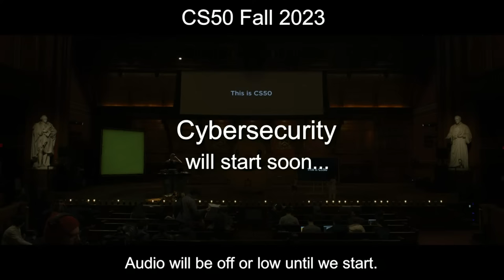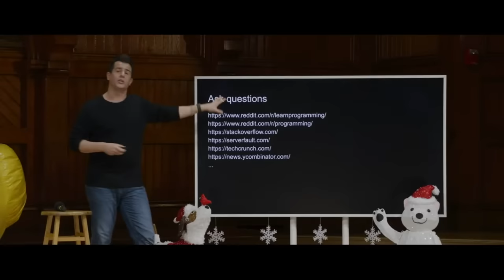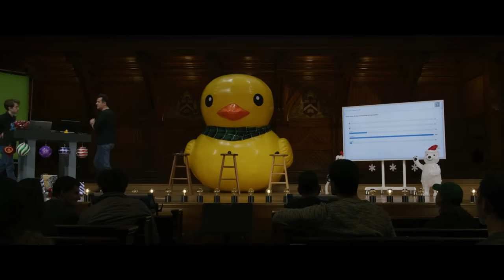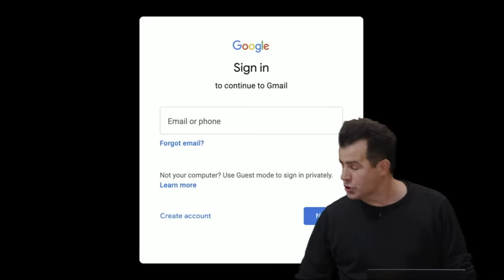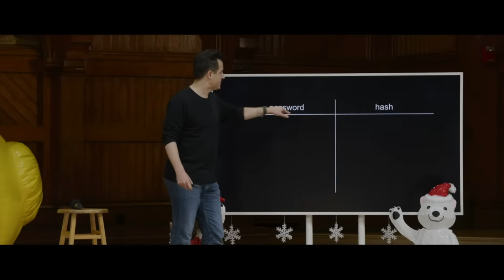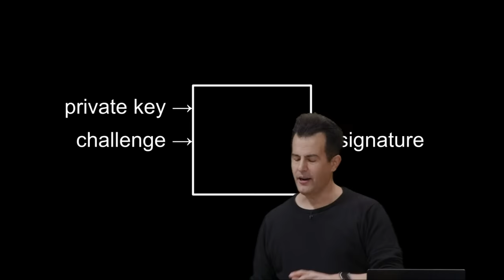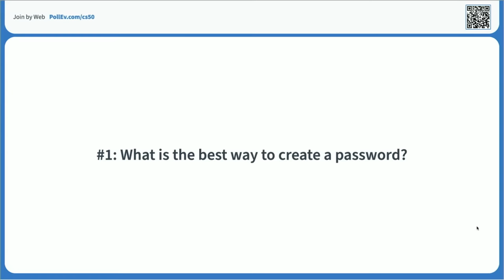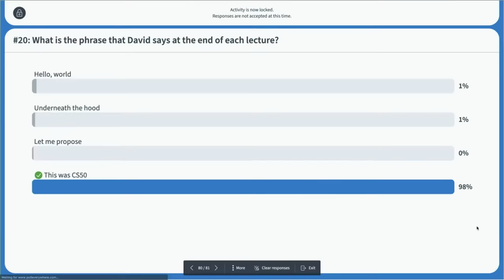CS50 Fall 2023 - Lecture 10 - Cybersecurity (live, unedited)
00:00:00 - Introduction
00:12:55 - Recap
00:15:50 - MIT Hack
00:20:00 - Looking Ahead
00:26:54 - Thank you!
00:29:57 - Passwords
00:53:16 - Password Managers
00:56:04 - Two-Factor Authentication
00:58:13 - Hashing
01:10:05 - Cryptography
01:15:16 - Passkeys
01:18:01 - Encryption
01:21:17 - Deletion
01:26:32 - Ransomware
01:28:33 - CS50 Quiz Show

CS50 SHOP

LICENSE